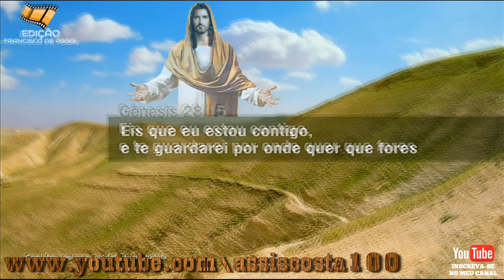Cantar a Beleza da Vida Pe Zezinho scj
Que todos nós que acreditamos em Deus
Saibamos viver em paz e dialogar
Que todos nós que cremos que Deus é pai
Saibamos nos respeitar e nos abraçar